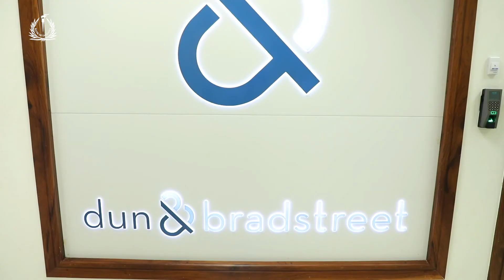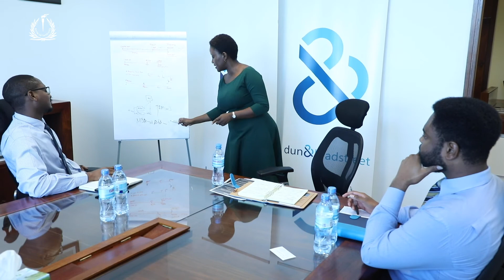IJUE BENKI KUU YA TANZANIA - MIFUMO YA TAARIFA ZA MIKOPO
Meneja Msaidizi Idara ya Mifumo ya Taarifa za Mikopo, Bw. Nkanwa Magina, akielezea kuhusu Mifumo ya Taarifa za Mikopo na faida zake.